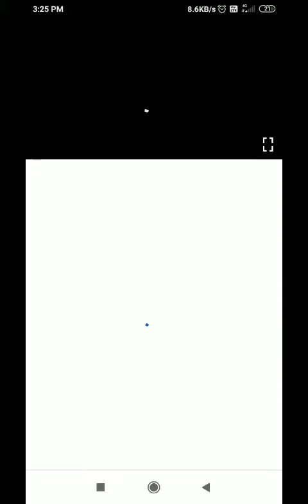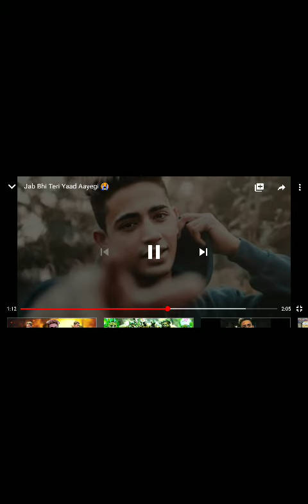25 October 2020